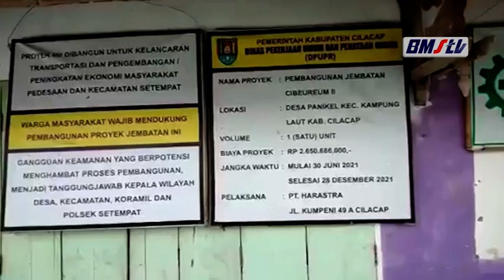JEMBATAN CIBEUREUM II DIBANGUN PERMANEN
; JEMBATAN CIBEUREUM II PENGHUBUNG DESA PANIKEL DENGAN DUSUN KALEN BENER MULAI DIBANGUN PERMANEN, DENGAN DIBANGUNNYA JEMBATAN DIHARAPKAN LALU LINTAS BERTAMBAH LANCAR DAN DAPAT MENINGKATKAN PEREKONOMIAN MASYARAKAT SEKITAR